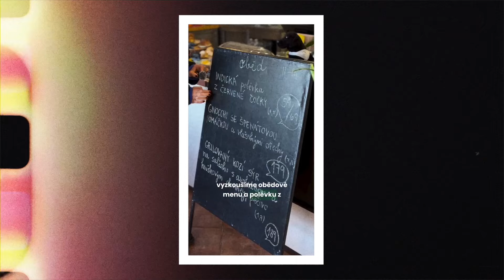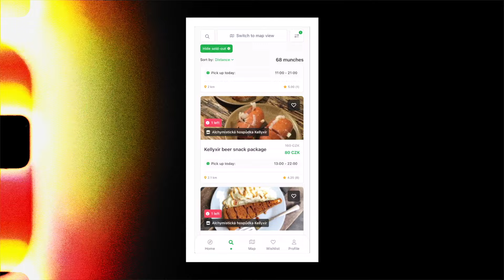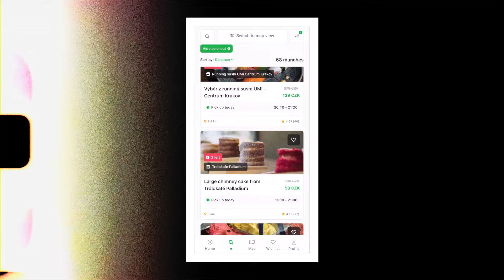Nesnězeno / Moje udržitelnost s Komerčkou (ep4/s1)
Vzniklo to jako malý studentský start-up, teď Nesnězeno roste nejen po celém Česku, ale i do dalších zemí. Co je skvělé, ta prvotní myšlenka zůstává. Neprodané jídlo z restaurací, bister, kaváren, pekáren, ale také obchodů se dá výhodně prodat / koupit a neskončí v koši. Tenhle základní princip má ale řadu dalších skvělých doplňujících výhod, pro podniky, pro zákazníky, ale hlavně pro společnost.

Když jsme s Komerčkou vymýšleli tenhle seriál o dobrých příkladech udržitelného směru v Česku, Nesnězeno jsem měl s Gastromapou hned na seznamu jistých.

Co jim říkáte vy?
1) věděli jste o nich
2) už jste vyzkoušeli
3) nebo vůbec netušíte, co jsou zač?